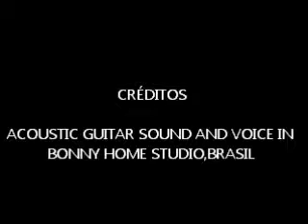LIVRE COMO UM PASSARO PRESO; bonny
A LIBERDADE E O LIVRE ARBITRIO É A MAIOR MENTIRA QUE ALGUEM JA FALOU,ESPERO QUE ESSA MUSICA TE FAÇA VER COMO AS COISAS REALMENTE É,OU SEJA TUDO AQUI É UMA MENTIRE,ATÉ MESMO A PROPRIA VIDA